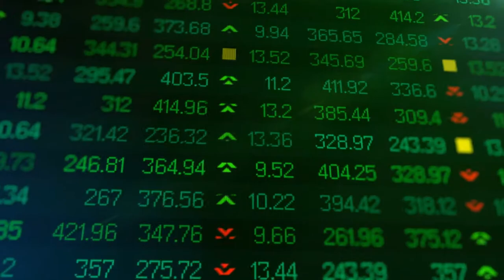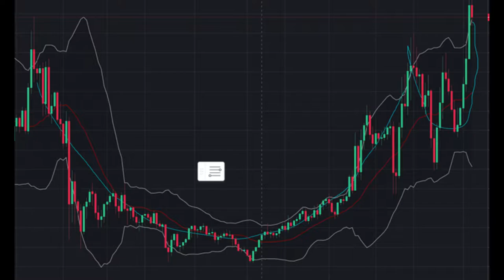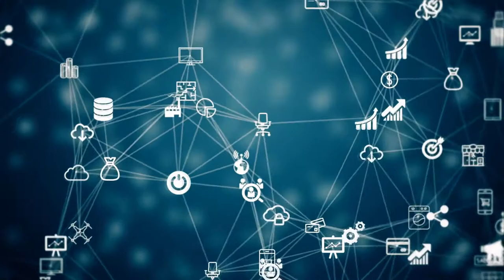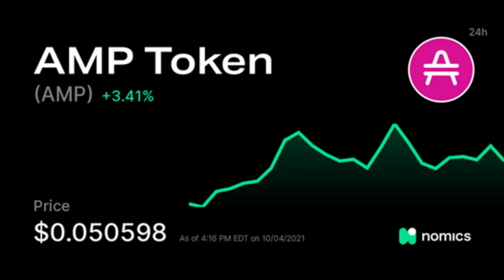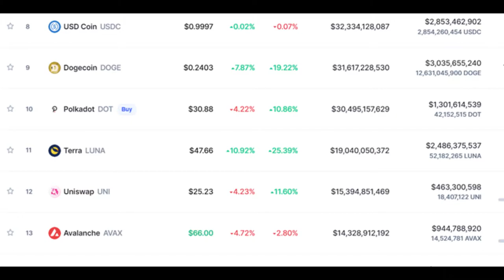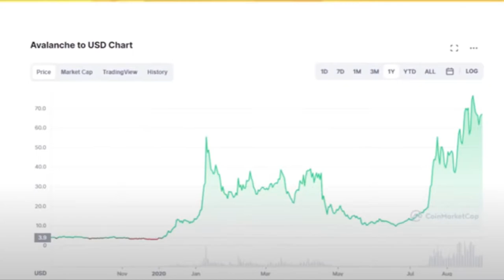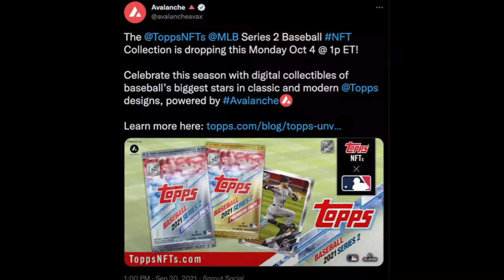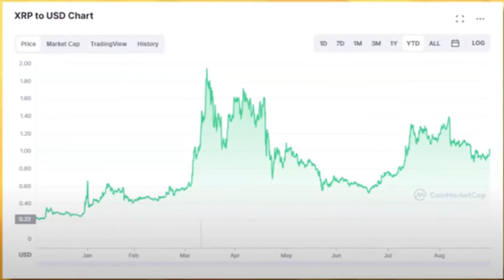Las 5 Mejores Criptomonedas Para Octubre Tezos, Avalancche, AMP, Vchain, XRP.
Este mes de octubre estará lleno de bondades otoñales. Token Metrics nos ha proporcionado algunas selecciones sólidas para este mes que todos querrán ver. El mes de octubre ha sido históricamente verde para el mercado, desde que comenzaron las criptomonedas. Y las próximas cuatro semanas no se ven diferentes. Así que caliente esa sidra de manzana porque estas son mis mejores monedas para el mes octubre. Tezos, Avalancche, AMP, Vchain, XRP.

Pi es una criptomoneda gratis se mina con su celular. Solo descargue la aplicación, instálelo, inscríbete con el código que esta abajo y listo. Hay que reclamar las monedas  diario, apretando el circulo color gris.